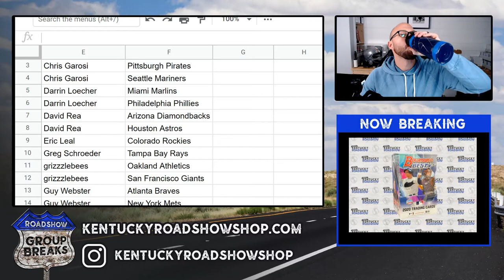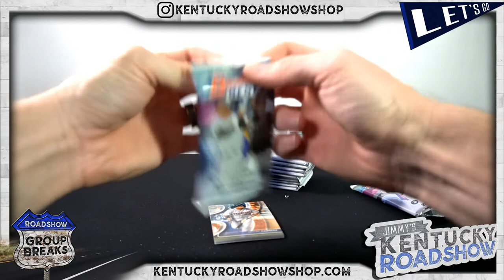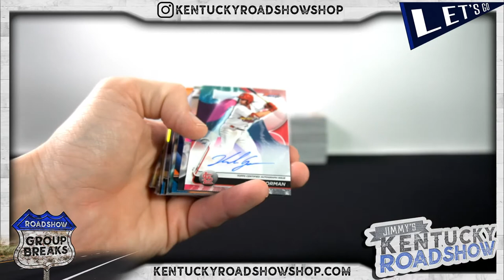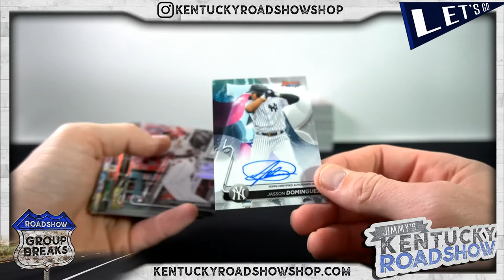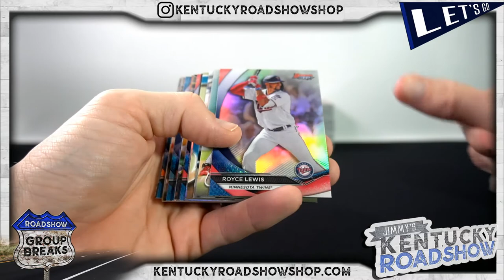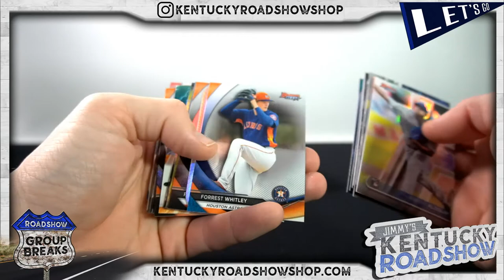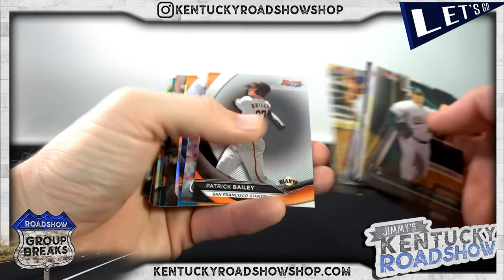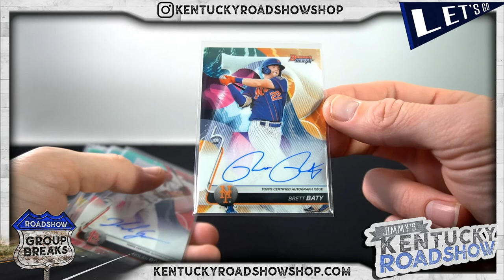2020 Bowman's Best Baseball - 4 Box Break